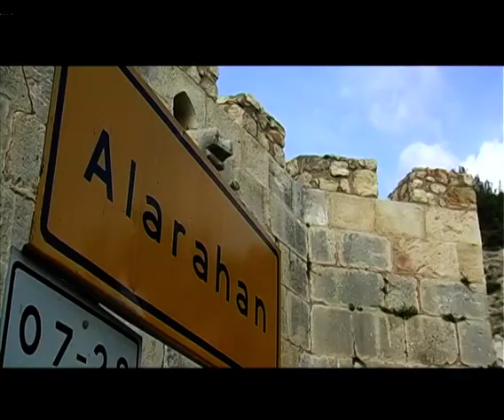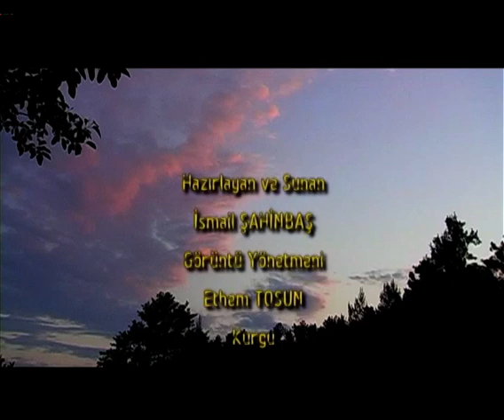beIN İZ Belgesel | Anadolu Güncesi | Alara Çayı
Anadolu'nun taşı toprağı altın” söylemini belgesel kuşağımızda kanıtlıyoruz. Tarihe ev sahipliği yapan Anadolu destanlara konu olmuş, şimdi belgesellere birikmiş konularıyla ekranlara geliyor...